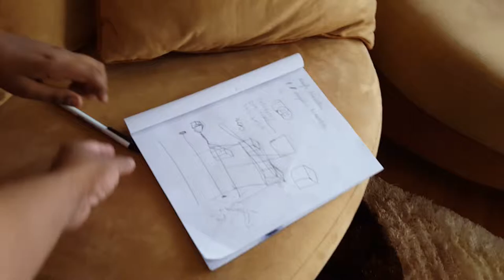Ridwan on singular and angular dimension Part 3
Ridwan thinks he is close to proposing a new theory on geometrical dimensions which to me sounds like string theory. However, he was triggered by the introductory lecture on Linear Algebra, matrix of MIT. In this part three I show how a child could be stimulated to enhance learning advanced mathematics further